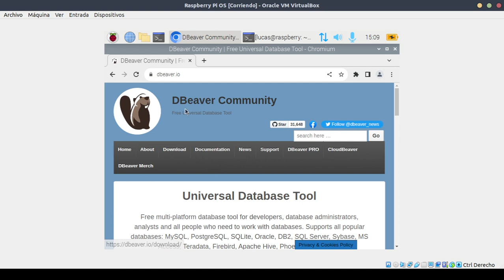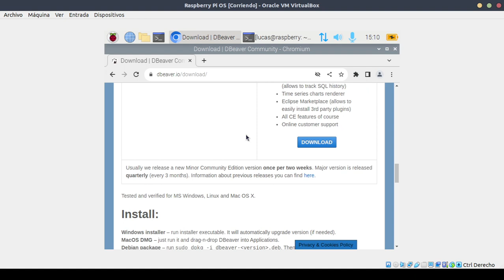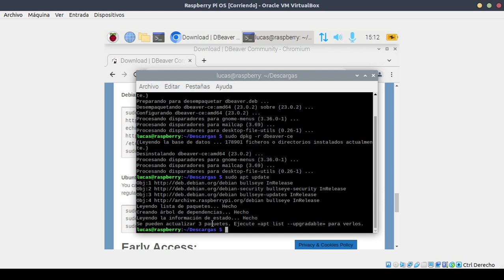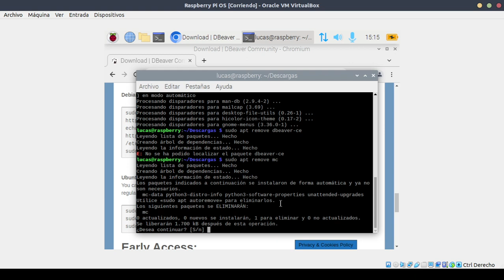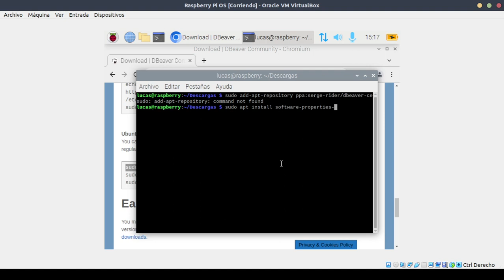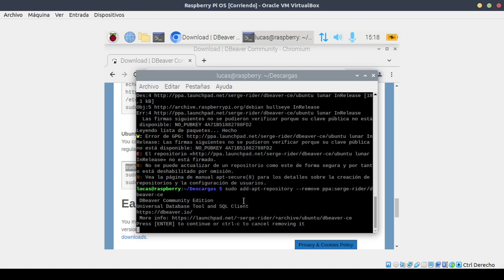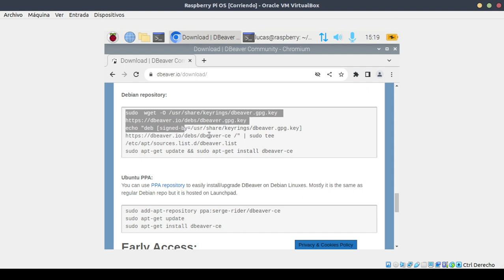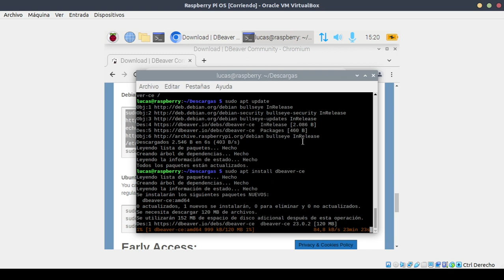Instalar paquetes en Raspberry Pi OS